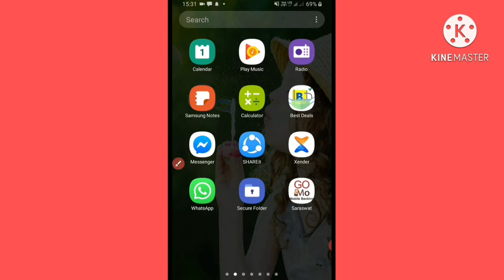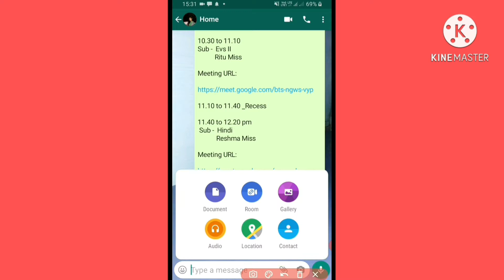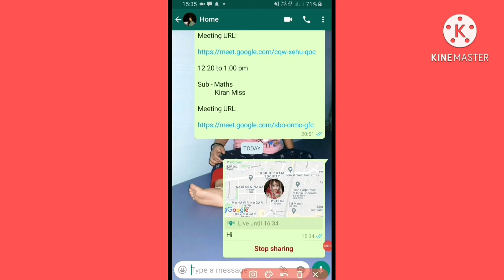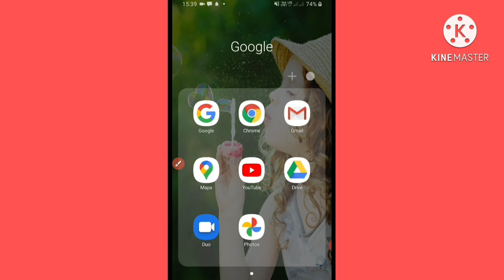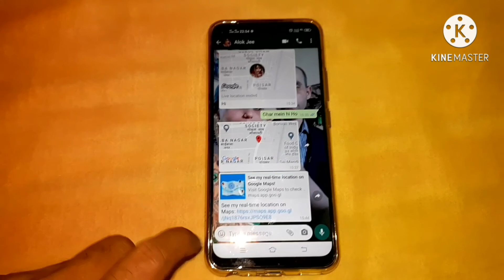How to Share my Location on WhatsApp | How to Share Live Location in Google maps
How to share my location on WhatsApp
How to share my live location on WhatsApp
How to share my live location in
Google maps
WhatsApp live location kaise dekhe
How to share my location
WhatsApp me live location kaise share kare
How can I send my location on WhatsApp
How can I send my current location
How to share your location on WhatsApp
Share location on Google maps
Share location on WhatsApp
How to use location sharing on Google maps
Kisi ko live location kaise bheje
Kisi ki location kaise dekhe
Kisi ki location kaise track kare
Kisi ko apni location kaise bheje
How to share your location on Google maps
How to share your live location on Google maps
Google maps
Send location on WhatsApp
Send live location on WhatsApp
Location tracker by phone number
Location kaise pata kare
Location share in WhatsApp
Location kaise send Kare
Location track
Location tracker
Location track kaise kare
Location tracking by mobile number
Location track kaise karte hai
Location tracking app
Location tracking device
Location tracking Google maps
Location tracking kaise karte hain
Live location tracker of mobile number
Live location kaise send karen
Live location WhatsApp
Live location kaise dekhe
Live location kaise bheje
Live location share
WhatsApp live location setting
WhatsApp live location kaise bheje
WhatsApp live location change
WhatsApp live location tracking
WhatsApp live location share
How to use WhatsApp live location sharing or tracking
Share live location WhatsApp
Share live location on Google maps
Share live location android
Share location on WhatsApp status
How to use Google maps in hindi
How to use Google maps on android
How to use Google maps walking direction
How to use Google maps live vew
How to use Google maps live location
How to use location maps
How to use WhatsApp location
How to use WhatsApp location tracking
How to use WhatsApp location in Google maps
How to use WhatsApp location map
Phone se location kaise pata kare
Phone se location kaise bheje
Phone se location kaise check karen
Phone se location kaise track kare
Phone se location kaise send karte hai
Phone se location kaise nikale
Phone se location kaise dekhe
Phone se location kaise track karte hai
Phone se location kaise send karte hain
Phone se location kaise check karte hai
Phone number se location pata karne wala app
Phone number se location check karne wala app
Phone number se location track karne wala app
Location track app
Location track kaise karte hain
Location track karne ka tarika
Location track by Google map
WhatsApp se location kaise check kare
WhatsApp se location kaise send kare
WhatsApp se location kaise bhejte hain
WhatsApp se location kaise bheje
WhatsApp se location kaise pata kare
WhatsApp se location kaise send karen
WhatsApp se location kaise bheja jata hai
WhatsApp se location share kaise karen
WhatsApp se location send karne ka tarika
WhatsApp se location bhejne ka tarika
WhatsApp se live location kaise bheje
Find phone location by number
How to search location by mobile number
How to search mobile number location in Google map
How to find friends location by Google
map
How to search address by mobile number
How to search address in Google map
How to search address
How to search location by mobile in Google map
How to search location of any mobile number
How to search location in WhatsApp
How can I send my location to someone
How can I send my location through WhatsApp
How can I send my location to my friend
Kisi ko apni location kaise send karen
Apni location kaise send kare
Apni location kaise bheje WhatsApp par
Google map share location WhatsApp
Google map location sharing
Google map location
WhatsApp location share
Location dekhne ka tarika